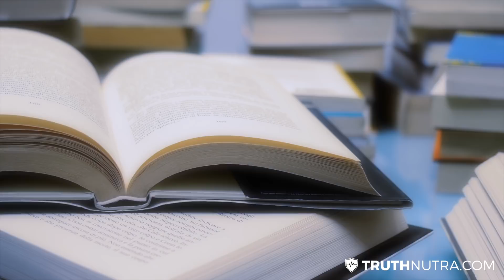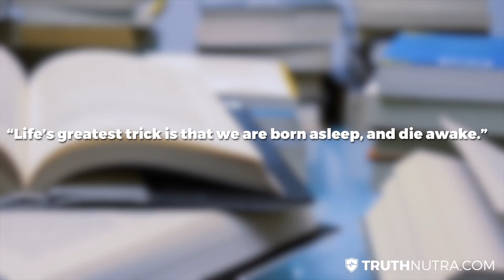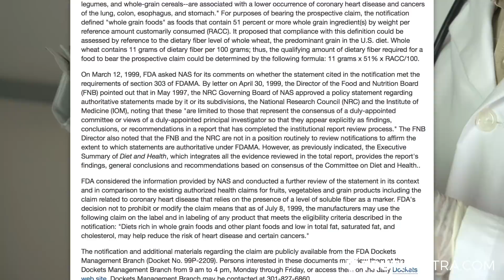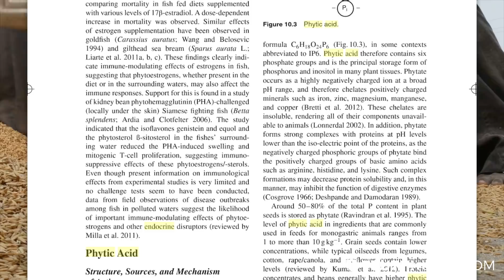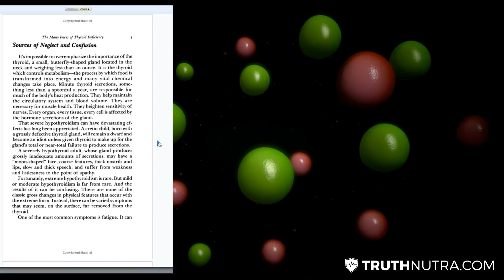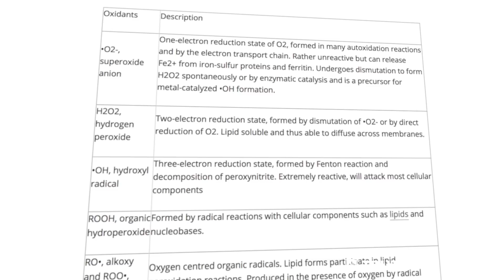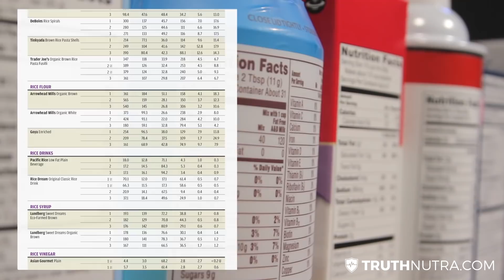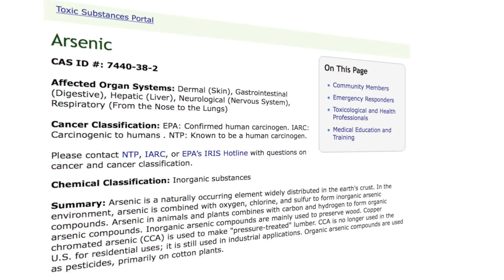Don't Eat This: The Brown Rice Myth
WHITE VS BROWN RICE
Is white rice bad for you? The idea that brown rice is healthier than white rice for you is not just a myth, but a dangerous myth that is actively harming the health of millions of people.

PHYTIC ACID
First, brown rice is extremely high in a substance known as phytic acid. All of the phytic acid is found in the bran hull, the non-digestible outer layer of the rice grain. Since white rice is characterized by the absence of the outer layer, white rice does not contain any phytic acid.
Phytic acid as a highly potent anti-nutrient. It binds minerals in your body and leeches them out of your system.
To sum this point up, The phytic acid in rice is only present in the bran. White rice doesn’t have it. The bran is also filled with easily-oxidized PUFA oils. Also not present in white rice, which we’re going to discuss now.

PUFAs
The outer layer of rice is rich in polyunsaturated fatty acids, making brown rice a toxic food for several reasons, which I’ll explain here. I’ve talked at length about toxic PUFAs in my books, and in many articles and videos, however I’ll quickly recap the main points here again for you.
First, PUFAs cause hormonal imbalance.
The most well understood effect of PUFAs on hormonal imbalance is their interference with the function of the thyroid gland. PUFAs block thyroid hormone secretion, its movement in the circulatory system, and the response of tissues to the hormone. When the thyroid hormone is deficient, the body becomes exposed to increased levels of estrogen. The thyroid hormone is essential for making the "protective hormones" progesterone and pregnenolone, so the production of these protective hormones drops when anything interferes with the function of the thyroid.
When it comes to natural steroid hormone production like testosterone, we also see a sharp drop in T production with the consumption of PUFAs.
This same effect has been seen over and over again in medical research measuring hormonal impact of different types of fatty acids.
Second, PUFAs damage the human immune system.
Vegetable oil solutions have actually been developed specifically for the purpose of knocking out the human immune system. Their effects are that well documented in the medical literature. and PUFAs are known to directly axe white blood cells in humans.
Third, PUFAs cause oxidative damage.
Oxidative damage is an imbalance between the production of free radicals and the ability of the body to counteract or detoxify their harmful effects through neutralization by antioxidants.

The exposure of PUFAs to air causes the oil to go rancid; this is called oxidation, and it is the same process that occurs when oil paint "dries." Free radicals are produced in the process.
This process is accelerated at higher temperatures, like cooking. The free radicals produced in this process react with parts of cells, such as molecules of DNA and protein and may become attached to those molecules, causing abnormalities of structure and function.

Oxidative damage in the human body leads inevitably to the cytokines triggering an inflammatory response, which manifests in many different symptoms in people ranging from autoimmune disorders, to hormonal imbalances, to even more serious diseases and deficiencies such as Parkinson’s, Alzheimer’s, cancers and genetic mutations, chronic fatigue syndrome, atherosclerosis, heart attacks and more.

ARSENIC
Consumer Reports specifically recommended the following:
“Our scientists are also asking regulators to prohibit agricultural practices that may lead to increases in arsenic in rice:
The EPA should phase out use of pesticides containing arsenic.
The USDA and the EPA should end the use of arsenic-laden manure as fertilizer.
The FDA should ban the feeding of arsenic-containing drugs and animal byproducts to animals.”
The lowest levels of arsenic were found in white rice (jasmine or basmati) that was imported from other countries. Rinsing the rice (traditionally done in many cultures) further reduced the arsenic levels.
The Center For Disease Control says on their website that Arsenic is a “confirmed human carcinogen.”

Let’s recap. Brown rice is a toxic food that contains high amounts of a government admitted human carcinogen heavy metal, contains high amounts of phytic acid which is well-know to chelate vital micronutrients in the body, causing wide scale vitamin and mineral deficiencies in millions of people, and brown rice is extremely high in toxic PUFAs, which are documented in medical literature to damage thyroid hormone production and natural reproductive hormone production, damage the immune system, and massively increase oxidative stress.